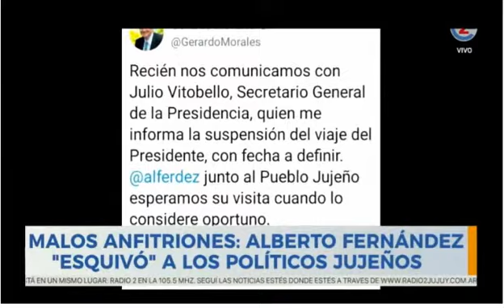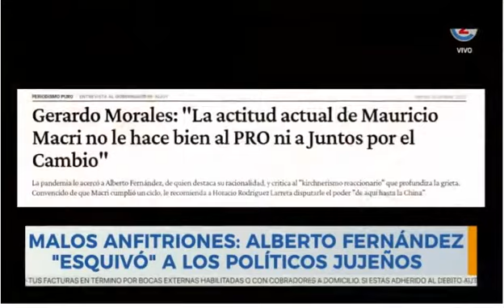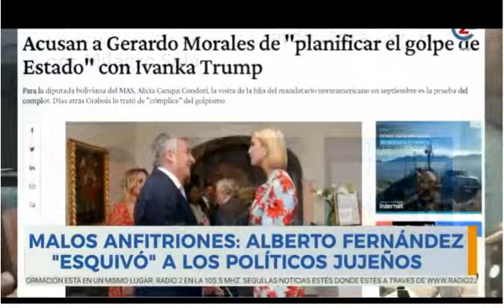10-11-20 - Malos anfitriones, Alberto Fernández esquivó a los políticos jujeños - Informe